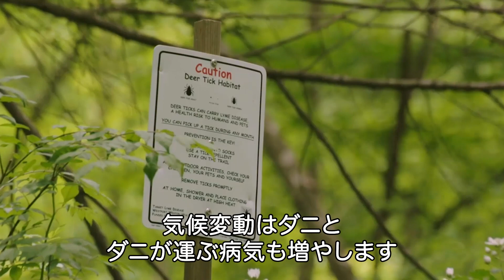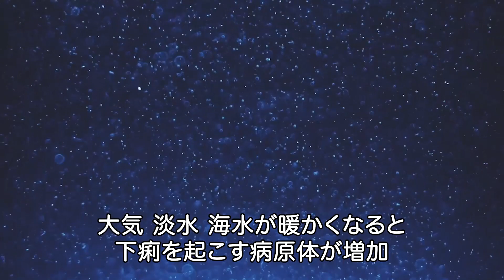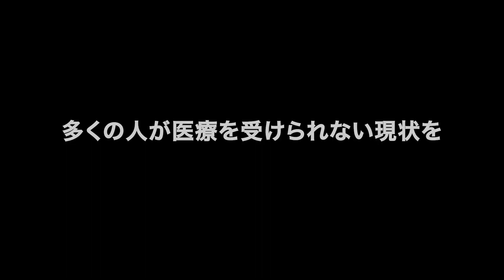気候変動は健康にどう影響する？ 知っておきたい5つのポイントを解説【国境なき医師団】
地球の気温が上昇すると、私たちの健康にはどんな影響がある？

気候変動が人の健康状態におよぼす影響は、今後増えていくことが予想されています。さまざまな感染症の増加から栄養失調、大気汚染、熱中症、紛争まで──5つのポイントから解説します。

誰にも関わる気候変動 ですが、最も深刻な影響を受けるのが途上国の弱い立場の人びと。医療・人道危機に対応してきた国境なき医師団は、すでにその影響に苦しむ人たちを活動する地域で目にしています。

国境なき医師団は、民間で非営利の医療・人道援助団体です。紛争地や自然災害の被災地、貧困地域などで危機に瀕する人びとに、独立・中立・公平な立場で緊急医療援助を届けています。世界約90の国と地域で、医師や看護師をはじめ4万5000人のスタッフが活動しています（2020年実績）。